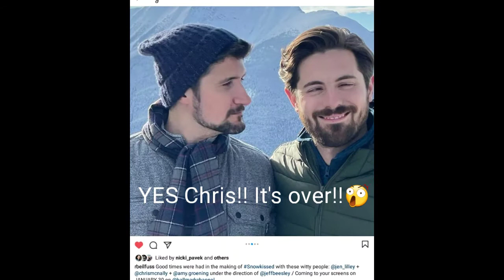Chris & Jen "Snowkissed bits"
Song: Cover version by Melaine Dyer of the Faith Hill song, "This Kiss."